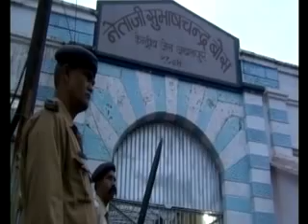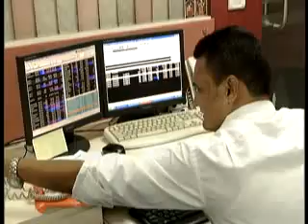News Night: Top National News of the Day